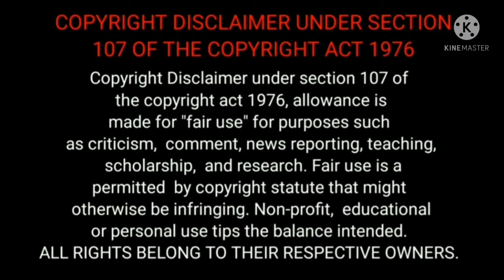Akhanda Birth Scene Reaction|Nandamuri Balakrishna|Boyapati Srinu|Thaman S|The ladyboss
Akhanda Birth Scene Reaction|NBK|Boyapatisreenu|ThamanS